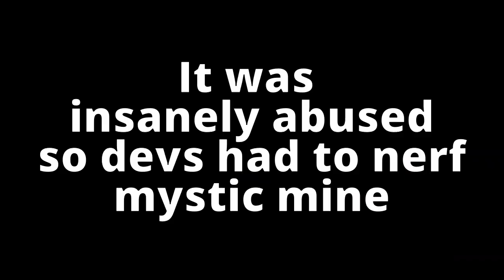Pet simulator x inflation breakdown//pwedipie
Pet Simulator X, commonly referred to as PSX, is the third iteration of the Pet Simulator series. The game is about collecting coins & gems to unlock powerful pets. Coins can be used to hatch pets from eggs and purchase new biomes.